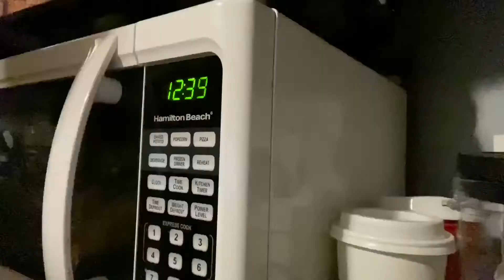College Vlog: Pre-Finals, Starbucks, & Babysitting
During the NOT so fun times of college, the more stressful time .
More entertaining videos are in the works!